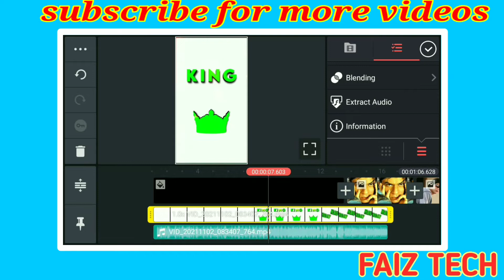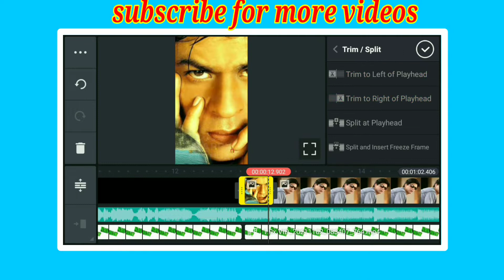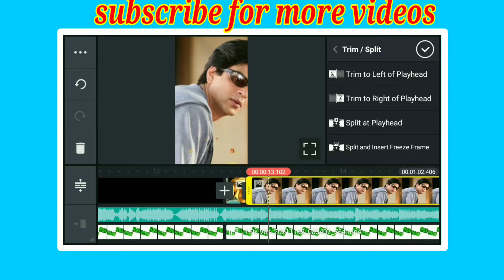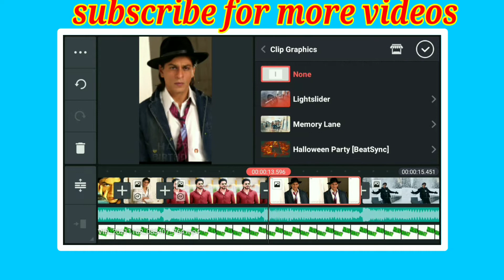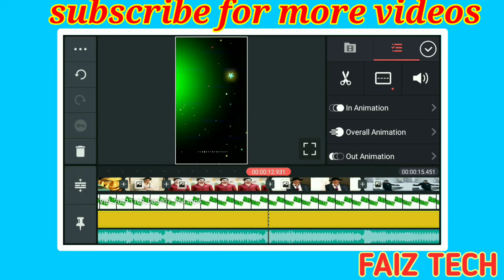SRK birthday status video editing || Kinemaster | Happy Birthday status kaise banaye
Birthday status video editing || kinemaster| Happy Birthday status kaise banaye | kinemaster

1) Birthday status editing
2) birthday status kaise banaye
 3) status kaise banaye
4) birthday status editing alight motion
5) birthday video editing
6) kinemaster birthday video editing
7) happy birthday status editing in kinemaster
 8) happy birthday status editing
9) birthday banner editing
10) kinemaster status editing
11) status editing
12) birthday status video editing
13) happy birthday status editing 2021
 14) birthday status kaise banaye
15) birthday status editing kinemaster
16) birthday song kaise banaye
17) coming soon birthday status kaise banaye
18) kinemaster me video kaise banate hai 19) bday video kaise banaye
20) birthday status
21) video kaise banaye
22) birthday video editing
 23) photo se birthday video kaise banaye 24) birthday status kaise banaye
25) kinemaster birthday video